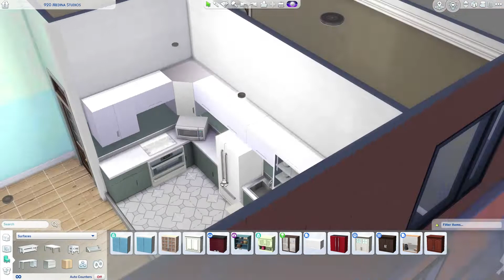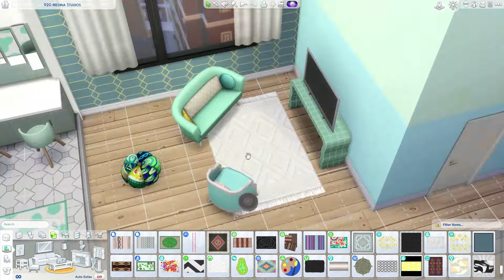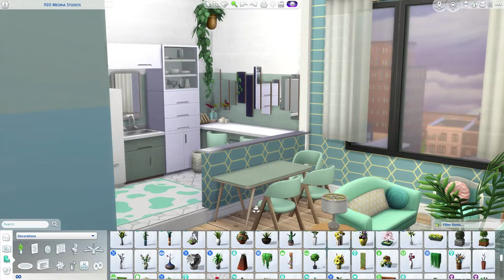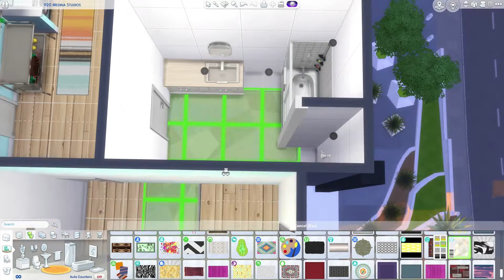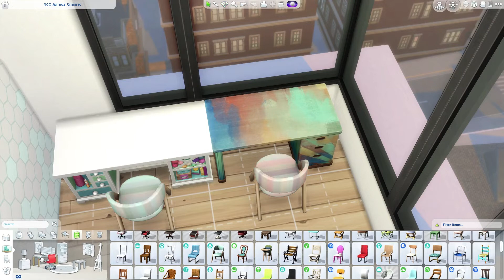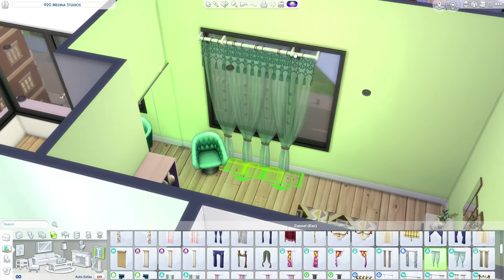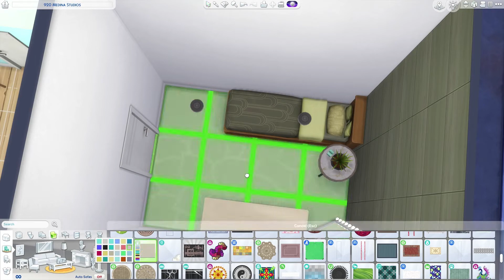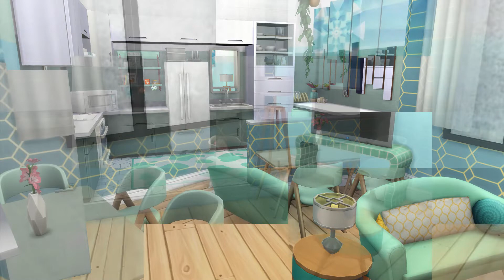Student Apartment | The Sims 4 - Speed Build (No CC)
920 Medina Studios apartment in San Myshuno!

Available to download on The Sims 4 gallery - ID: Laurabbyx

Lara and Robin are sisters and Lara has decided she wants to go to university, but her parents had plans to go away from the holidays and agreed to pay her tuition, as long as her little sister Robin, could stay with her...will they get along or will this be the holiday nightmare they've both been dreading...